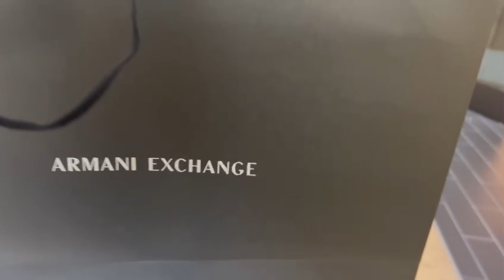Happy Fathers Day 2023 | Surprising Our Dad At Work | Fathers Day Surprise | Nadia's Vlog's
Welcome to Nadias Kitchen & Vlogs USA, in this channel we will be showing you guys different types of food recipes, from Indian food, Pakistani food, American food and so much more! We will also be vlogging different content for you out in California and different locations in California